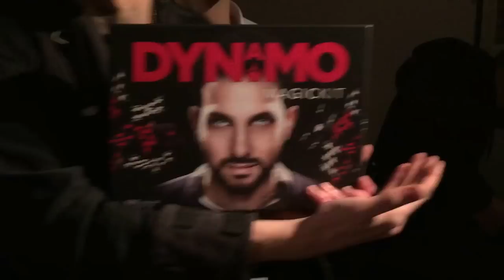THE VAMPS NEW VIDEO